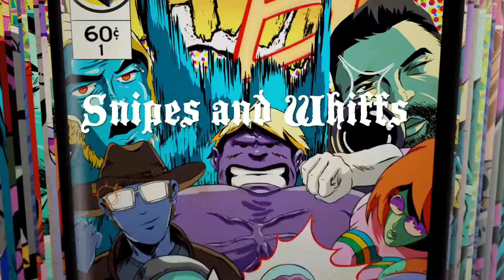COD Snipes and Whiffs